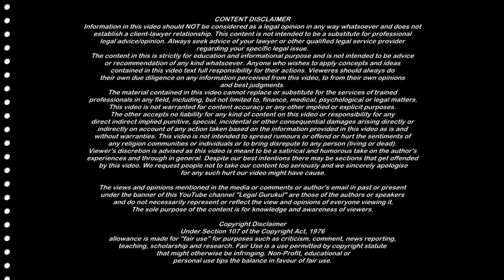पति की कमाई से पत्नी मेंटेनेंस नहीं ले सकेगी | नया जजमेंट ऐतिहासिक फैसला | 125crpc | 144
पति की कमाई से पत्नी मेंटेनेंस नहीं ले सकेगी | नया जजमेंट ऐतिहासिक फैसला | 125crpc | 144 | Legal Gurukul

Judgement Link
Meera Devi vs Kanwar Singh 2024 Maintenance 125 CrPC

Important Videos

Regards,
Advocate Piyush Mittal, LLB. LLM
Legal Gurukul

अब पति की कमाई से पत्नी मेंटेनेंस नहीं ले सकेगी | नया जजमेंट 2024 का ऐतिहासिक फैसला | 125crpc | 144